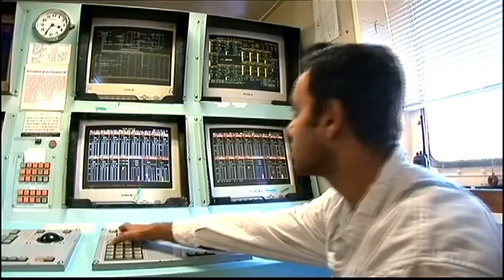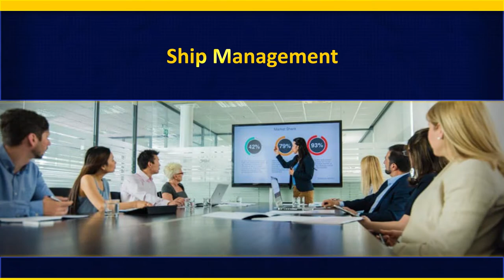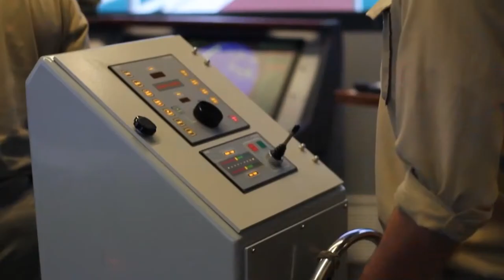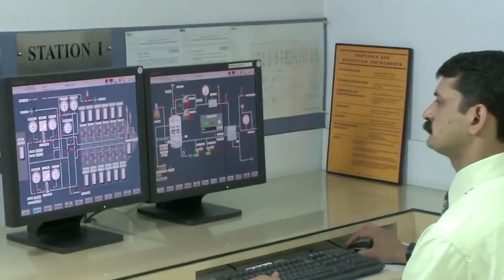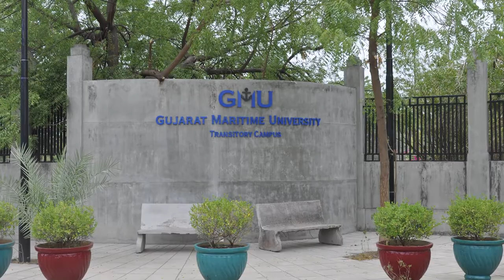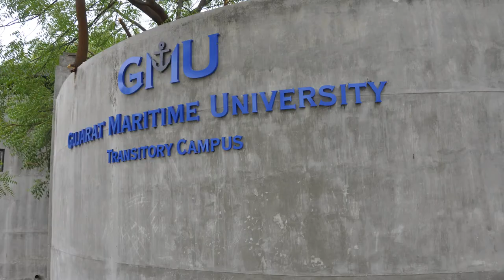Gujarat Maritime University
Film on Gujarat Maritime University